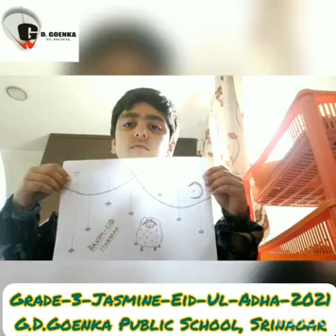Grade 3 Jasmine Eid Ul Adha 2021 1